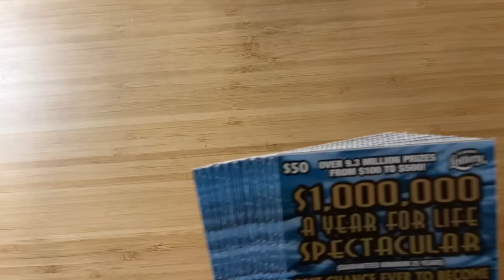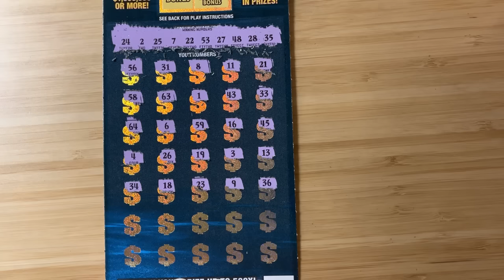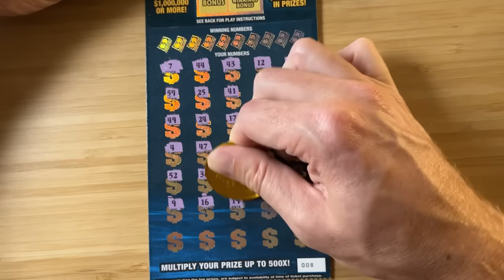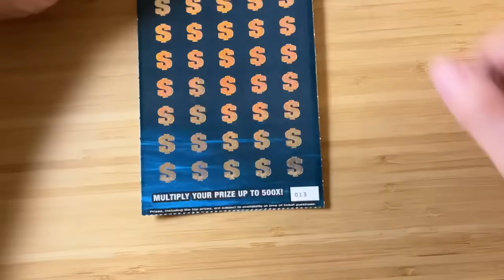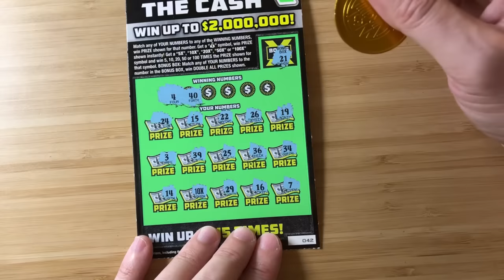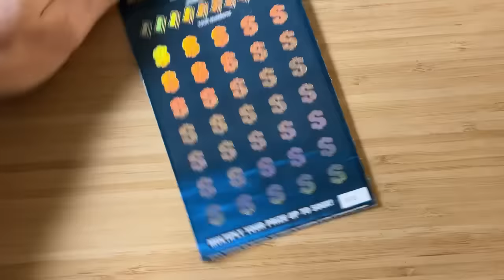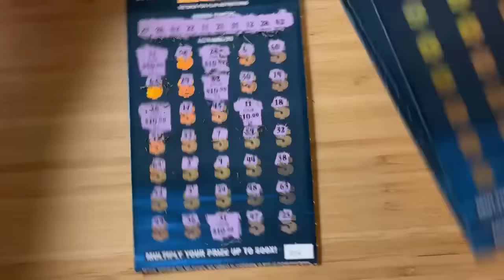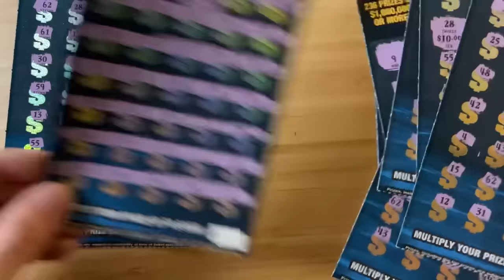the entire pack! | $1,500 gamble!